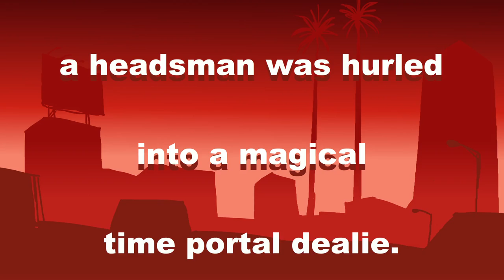EXECUTIONER - Ye Olde Backstory (Episode 2)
Executioner drunkenly recalls how he was sent by a bastard wizard from medieval times to modern times. Created by Greg Grabianski & Andy Rheingold (of "Beavis & Butthead").

Executioner: Brian Posehn
Additional voices: Jon Schnepp (Zazz)

Director: Parker Simmons
Editor: Doug Vito